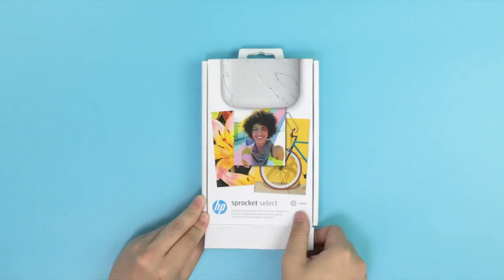best gadgets😍 | home appliances😎 | and best home utilities by amazon | manocreator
*hello everyone,

if you like more follow us on

MyBaby, SoundSpa Lullaby - Sounds & Projection, Plays 6 Sounds & Lullabies,
 Image Projector Featuring Diverse Scenes,
 Auto-Off Timer Perfect for Naptime, Powered by an AC Adapter, by HoMedics

OMAIA 2-in-1 Kitchen Soap Dispenser with Sponge Holder -
 dishwashing Liquid Dispenser for Kitchen - Smart Kitchen Gadgets 2022
 - Sink Countertop Organizer - Dish soap Dispenser for Kitchen Sink…

PrepWorks by Progressive Fresh
 Guacamole ProKeeper Plastic Kitchen Storage
Container with Air Tight

Talisman Designs Bacon Bin Grease Strainer & Collector | Red |
 Family Friendly Kitchen Tools
| Fun & Functional Silicone Grease Container | Holds up to 1 Cup

Misto Oil Sprayer, Set of Two, Silver

PuttOut Pressure Putt Trainer - Perfect Your Golf Putting

NOV8Tech Mini USB C Hub Dongle Adapter for MacBook Air 13 15 inch M1 M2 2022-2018,
 Pro 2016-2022 Silver MacBook USB Adapter, 4K HDMI,
 100W PD, 40Gbps TB3 5K 60Hz, 2 USB 3.0 & SD/Micro Card Readers

HP Sprocket Select Portable 2.3x3.4" Instant Photo Printer
(Eclipse) Print Pictures on Zink Sticky-Backed Paper
from your iOS & Android Device.

if you like our project do one favor plz support

smart gadgets
new gadgets
car gadgets
gadgets 2020
utility store
utility store near me
utility store pakistan
utility stores corporation regional offices
utility store ghee price
utility store sugar price
ideas en 5 minutos
latest gadgets
ideias incríveis
home appliances
smart things for home
smart home
home automation
utilities for every home
latest gadgets
inventions for your small home
home appliances
smart utilities for home
kitchen utensils
versatile utensils
items neccesary
new gadgets
kitchen items
smart gadgets
home gadgets
cool gadgets